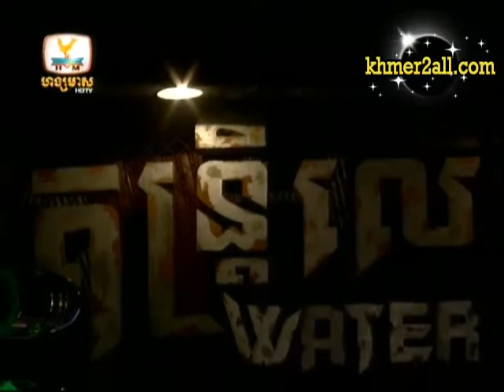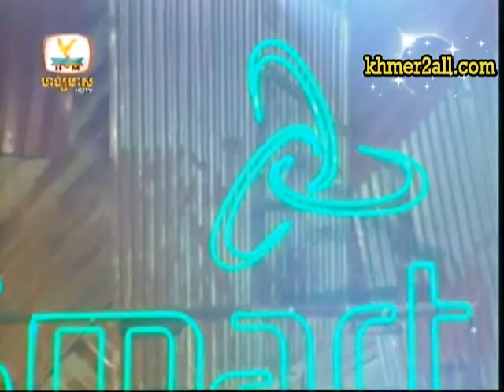phayort water music13 09